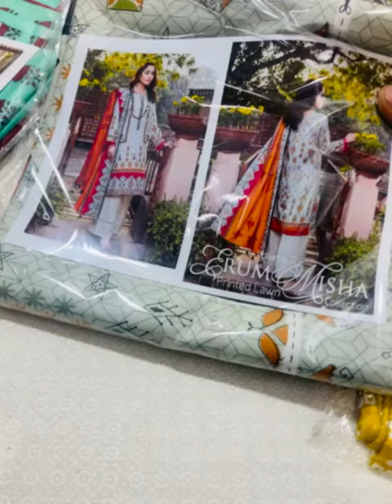Erum Mishra Printed Lawn Collection Vol-02 2022 ZS Textiles💯ORIGINAL STOCK😱Description👇🏻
*Erum Mishra Printed Lawn Collection Vol-02 2022*
By *ZS Textiles*

💯*ORIGINAL STOCK*

10-Designe
*10 Pcs Set*

*Printed Lawn Shirts* With Printed Lawn Dupattas & Dyed Cambric Trousers.

*WHOLESALE:1,150/-*
Retail: 1,690/-

*STOCK AVAILABLE ‼️*